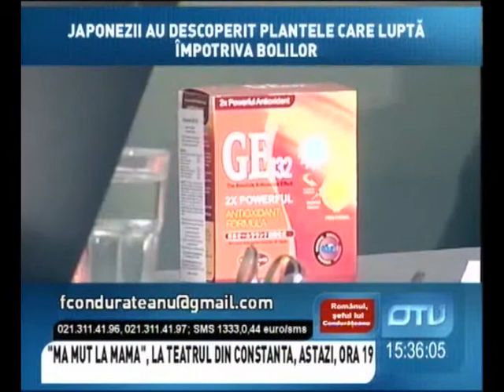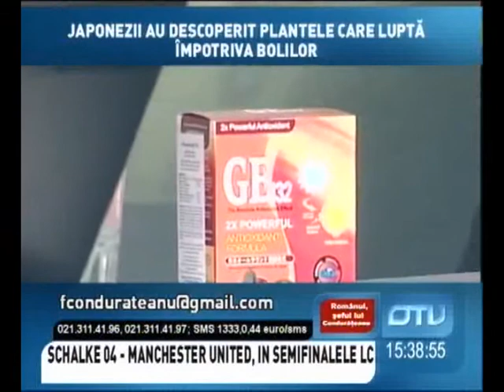GE 132 | Emisiune OTV | 14 aprilie | partea 1 | International Health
International health este unic distribuitor si importator legal al grupului de suplimente alimentare sub denumire de G132 si figureaza ca cea mai complexa formula de antioxidanti din Japonia pentru piata Balkanica si europeana. Produsul este înregistrat în România, Serbia, Bulgaria, Macedonia, Muntenegru, Bosnia şi Herţegovina, Croaţia, Slovenia şi Italia.